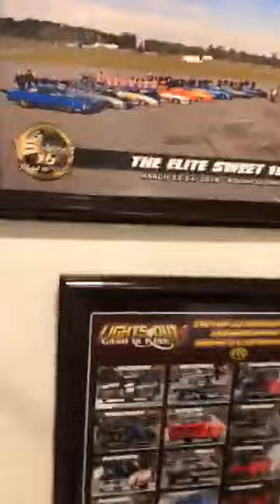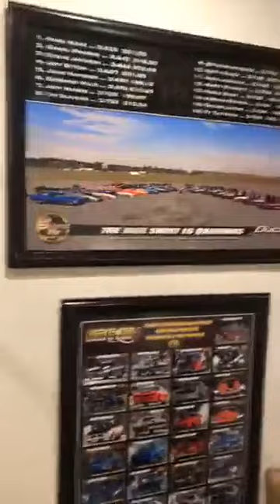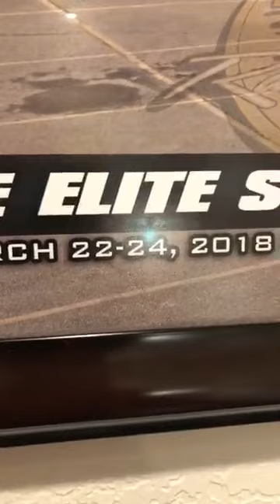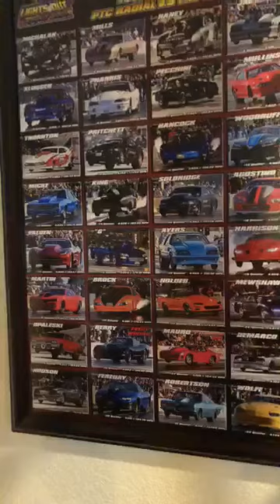Pro-Mod vs World - RVW Elite 16 Presented by MWPMS & Elite Motorsports at Texas Motorplex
Donald Long wish has come true (Pro-Mod vs World - RVW) also a few things about the Elite 16 Presented by MWPMS & Elite Motorsports at Texas Motorplex this weekend.

Pro-Mod vs The World-RVW going down in TX!

Summit Racing Equipment
Jerry Bickel Race Cars
Stroud Safety
Chilly Willys